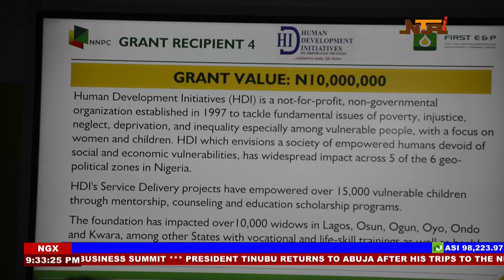NNPCL and FIRS E&P Collaborates and Give Grants to 5 Companies | NTA